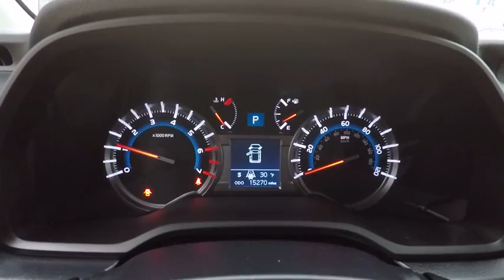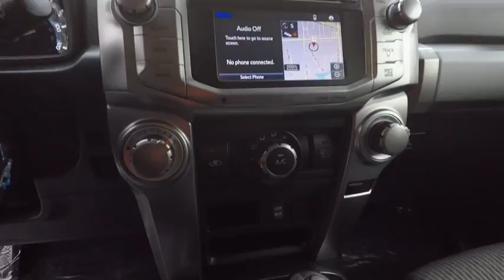2017 Toyota 4Runner SR5 Schaumburg IL P5312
2017 Toyota 4Runner SR5

Schaumburg Toyota
875 W Golf Rd